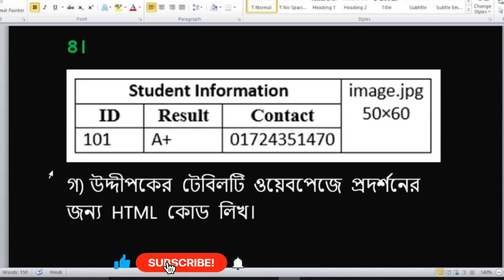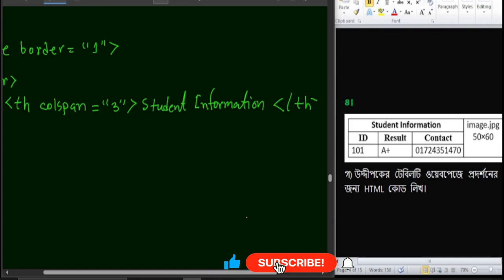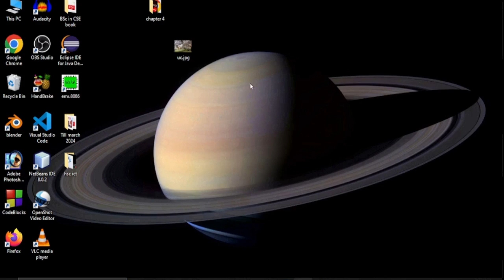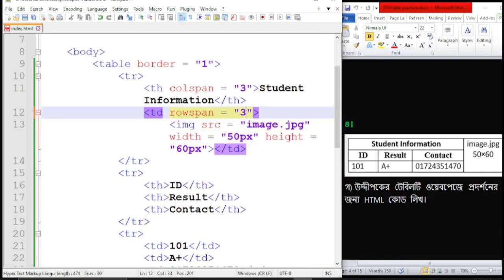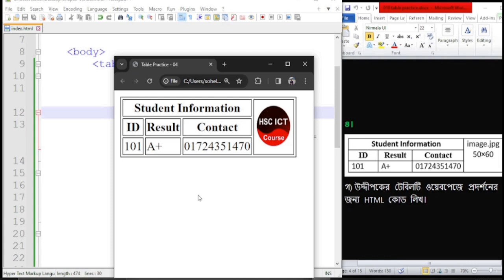HSC ICT Chapter 4 Table Practice Part-4 | ICT Chapter 4 HTML Table